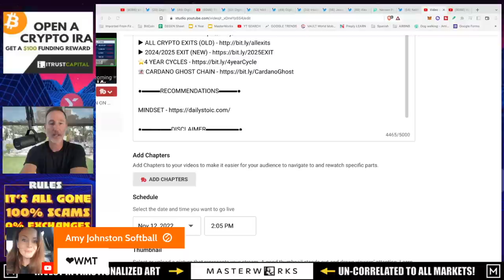Q&A (AFTER LIVE STREAM) - "KEVIN O’LEARY COMES CLEAN ON FTX. CONTAGION GETS WORSE."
●▬▬▬▬▬▬CELSIUS/VOYAGER TIMELINE▬▬▬▬▬▬▬●

0:00 - Market Recap | Topics Overview
2:04 -

●▬▬▬▬▬▬CRYPTO ESSENTIALS▬▬▬▬▬▬▬●

●▬▬▬▬▬▬▬▬FOLLOW D.A.N.▬▬▬▬▬▬▬▬▬▬●

●▬▬▬▬▬▬▬▬STRATEGIES▬▬▬▬▬▬▬▬▬●

●▬▬▬▬▬RECOMMENDATIONS▬▬▬▬▬●